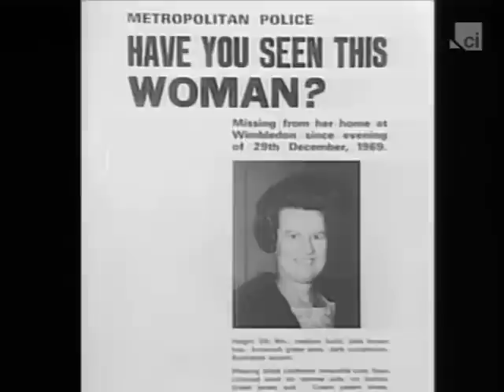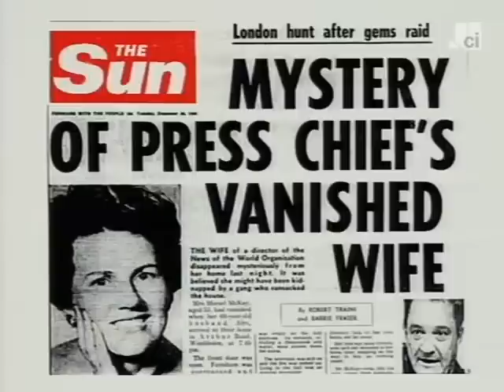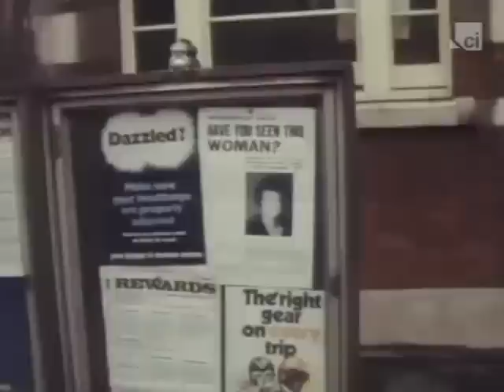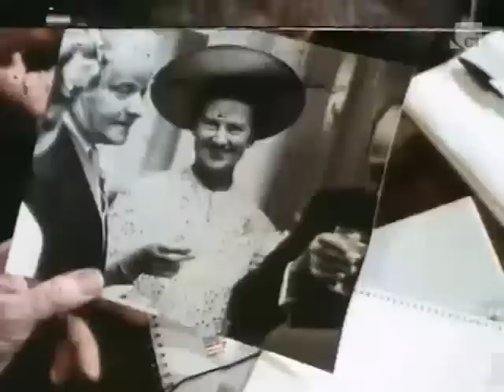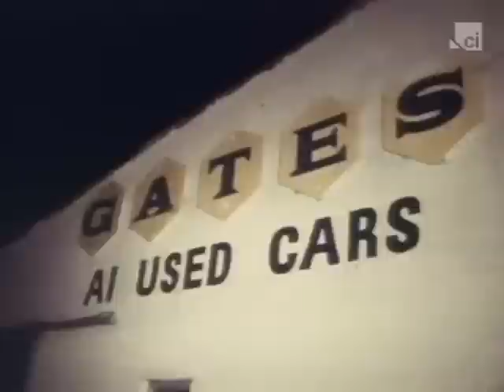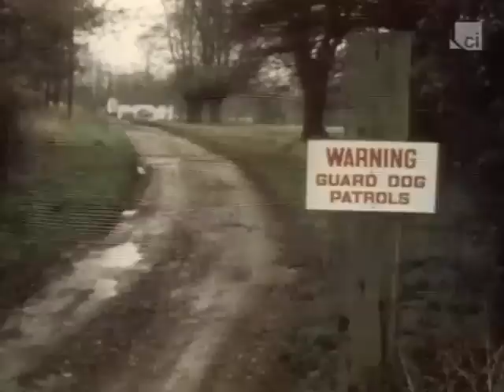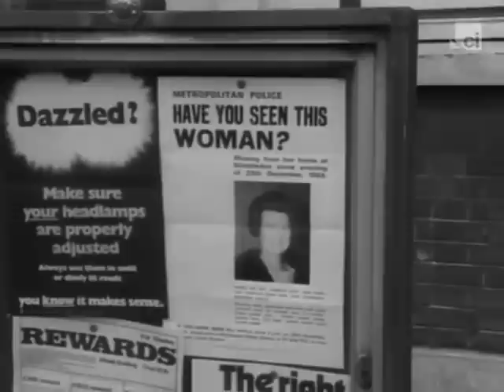Crimes And Criminals - Episode 20 - The McKay Kidnapping